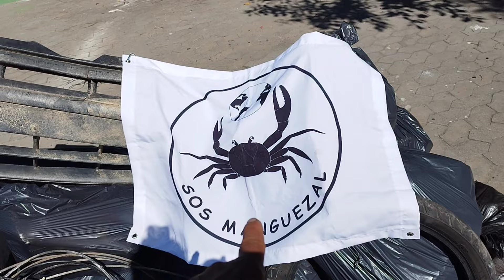o mangue pede socorro,siga o S O S manguezal.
recebi de um amigo um convite sob uma limpeza de mangue e não pensei 2 vezes caímos pra dentro a ainda recolhemos bastante lixo na baia de vitória.@PESCATUDOCAPIXABA @TUDODEPESCA .